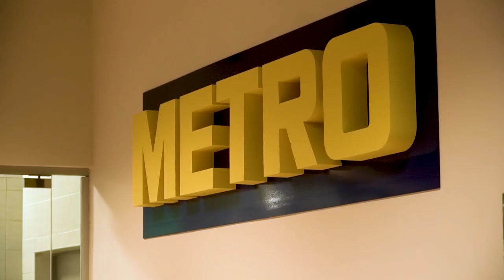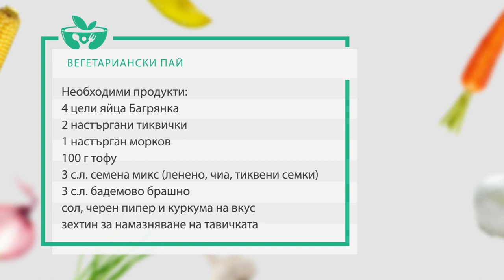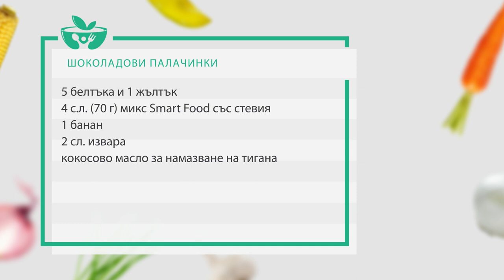Бързи, здравословни закуски - "Гответе здравословно" с Биляна Йотовска (еп. 10)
Закуската – най – важното хранене за деня! Всички сме чували поговорката „Закуската изяж сам, обеда сподели с приятел, а вечерята дай на врага си“.

В новия епизод на „Гответе здравословно“ с Биляна Йотовска, по единствената здравна телевизия, Code Health TV,  ще ви покажем как да си направите вегетариански пай и вкусни палачинки. Препоръчва ме ви да използвате яйца Багрянка, обогатени със селен, за да се насладите пълноценно на закуската.